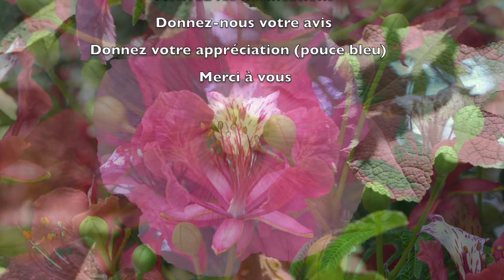506 - Les P'tits déj' spirituels - Je n'ai personne - Jean 5.7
Jésus guérit l'infirme de la piscine de Béthesda mais lui pose une question bien étrange : "Veux-tu retrouver la santé". Étrange, n'est-ce pas ?

3/4